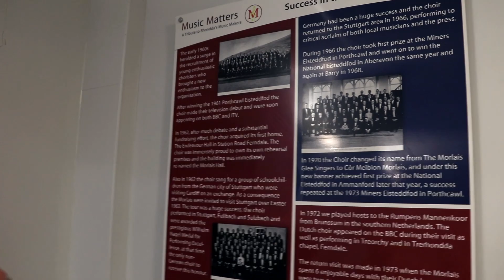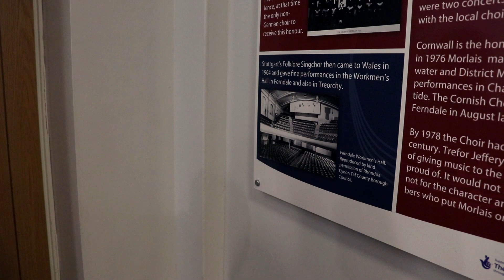"Post" Video #4 (Sea of Voices)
Welcome to TelegramTuesday ! Many responses have mentioned the Pendyrus and Morlais choirs so I got in contact with the Morlais Choir here in Ferndale and went down to see them rehearse... 🏤
I'd like to thank John Asquith, Byron Young and the whole of the Morlais Choir for letting me come - I thoroughly enjoyed listening to you.  🎶
Sign up to my mailing list and be a part of "POST": ✉️📮